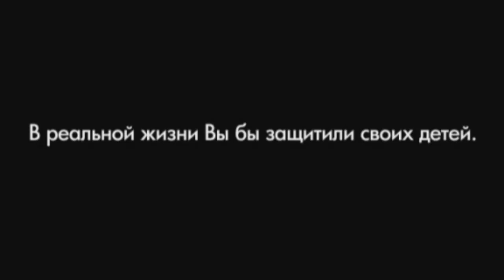Горячие линии против детской порнографии и киберугроз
В том, что с противоправным контентом в сети нужно бороться всем пользователям интернета, никто не сомневается. Но куда обращаться, если вы увидели то, что, по вашему мнению, не должно быть доступно вашим детям?
Дата публикации: 10 декабря 2009 14:40